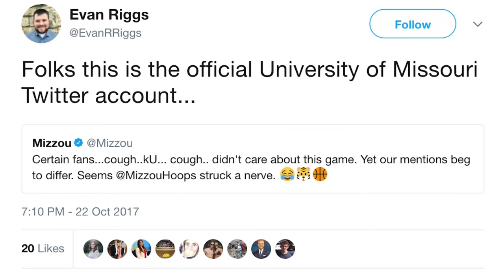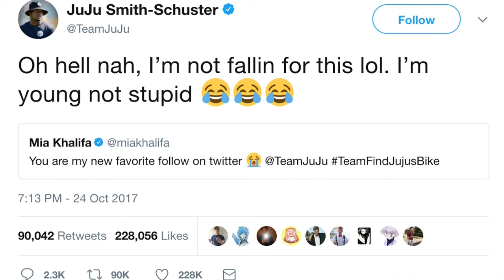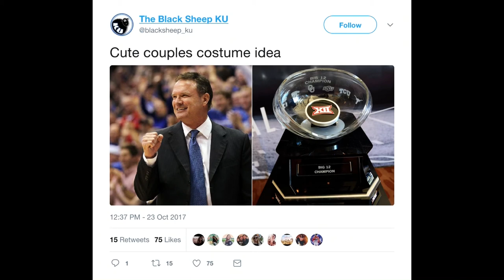What Went Viral, With Jackson Kurtz